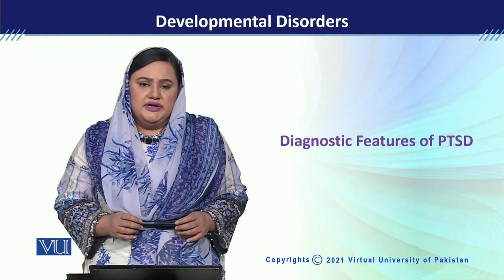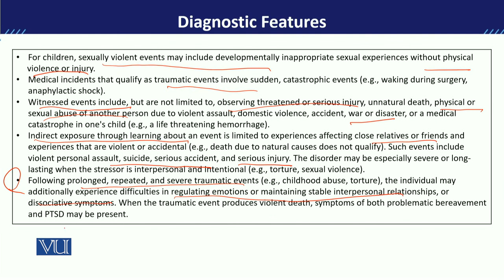PSY613_Topic125 | Developmental Disorders